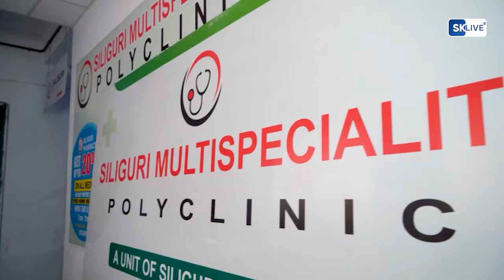तीस्ता बैरज में बह गए हाथियों का दल, जिंदगी के लड़ाई करते हुए देखे गए कई हाथि।